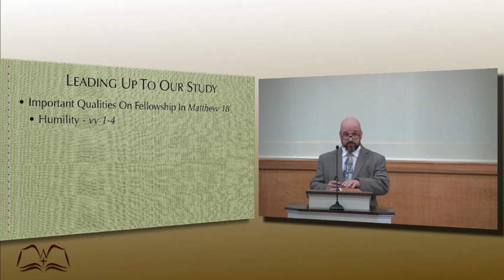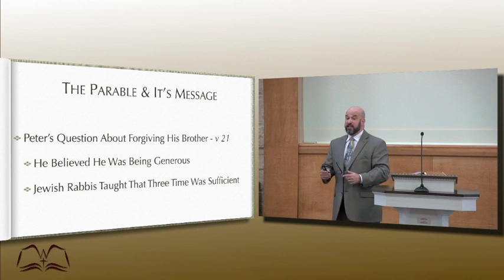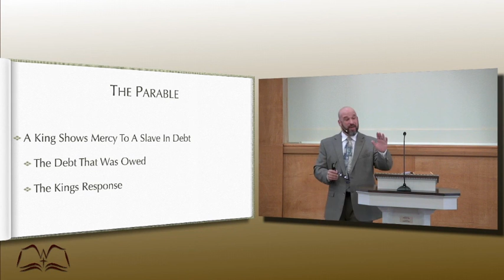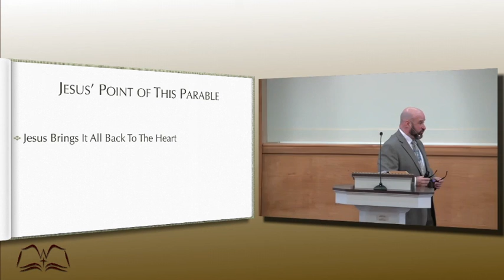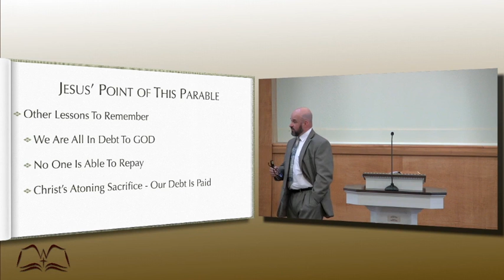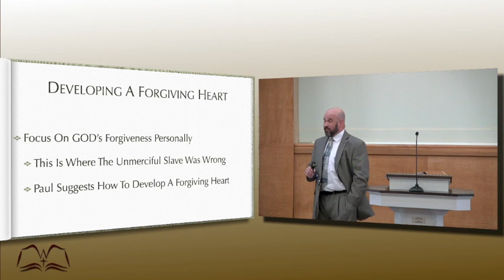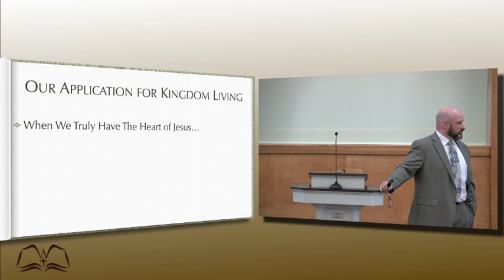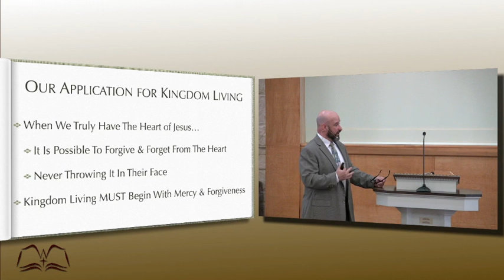Kingdom Living Through Forgiveness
Forgiveness,  at times, easily the hardest thing to do...really do.  Chris Detkos takes you through what it encompasses,